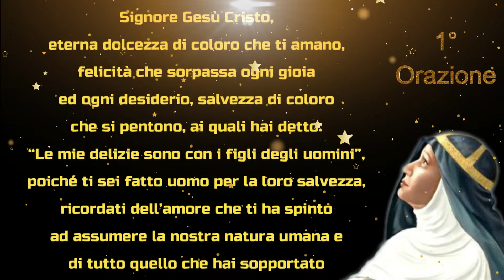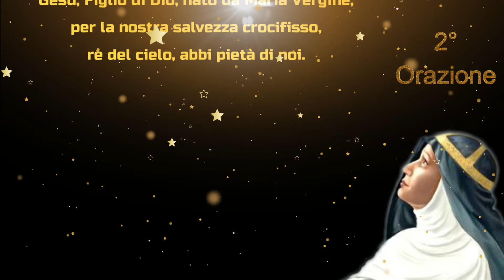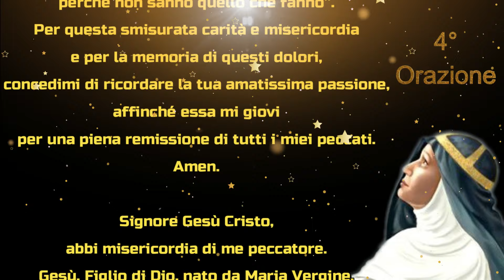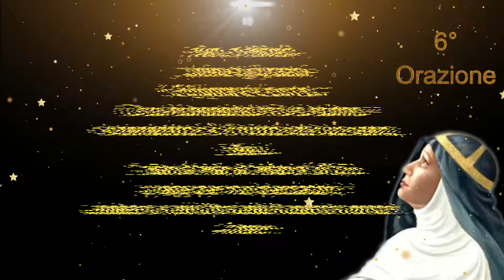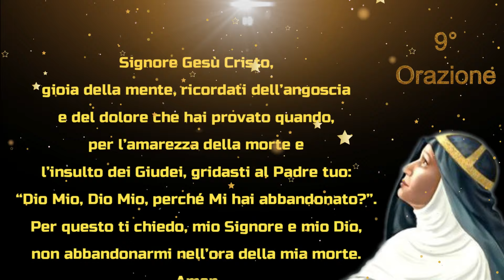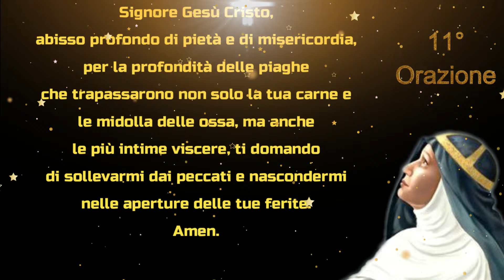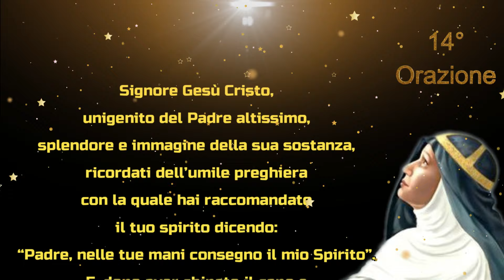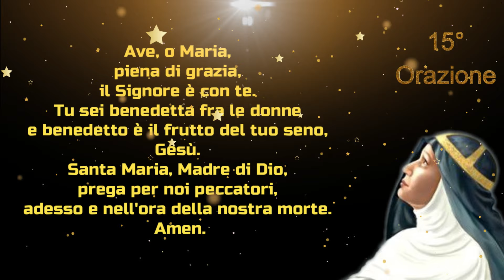Santa Brigida di Svezia - le 15 orazioni - 2024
🙏 SOSTIENICI :
Con un piccolo contributo mensile☕. Miglioreremo la qualità e i contenuti💪. Insieme diffondiamo fede e speranza 🔥. Con gratitudine 🙏, Daniele e Alexandra 👩🏻‍❤‍👨🏻.

🌟 LA PREGHIERA AI SANTI DEL GIORNO.
Santa Brigida di Svezia : le 15 Orazioni
da recitare per 1 anno.
LE PROMESSE DI GESU’
Essendo molto tempo che Brigida desiderava conoscere il numero dei colpi ricevuti da Gesù durante la Sua Passione, un giorno Egli le apparve dicendo: “Figlia mia, ho ricevuto sul mio corpo 5480 colpi. Se vorrai onorarli, dirai 15 Pater e 15 Ave con le Orazioni seguenti (che le insegnò), durante un anno. Trascorso l’anno, tu avrai onorato ciascuna delle mie piaghe”.

E aggiunse: “Chiunque dirà queste orazioni durante un anno avrà questi benefici”:

1. Libererò dal purgatorio 15 anime della sua stirpe;

2. 15 giusti della sua parentela saranno confermati e conservati in Grazia;

3. 15 peccatori della sua parentela (ambiente) si convertiranno;

4. La persona che le dirà raggiungerà il primo grado di perfezione;

5. 15 giorni prima di morire riceverà il mio prezioso Corpo e sarà liberato dalla fame eterna e berrà il mio prezioso Sangue che lo disseterà in eterno;

6. 15 giorni prima di morire avrà una perfetta conoscenza di tutti i suoi peccati e ne proverà un amaro pentimento (perfetta contrizione);

7. Metterò il segno della mia Croce vittoriosa davanti a lei per soccorrerla e difenderla contro gli attacchi dei suoi nemici;

8. Prima di morire Io verrò a lei con la mia amatissima e cara Madre;

9. Riceverò benignamente la sua anima e la condurrò alle gioie eterne;

10. E conducendola fino là, la farò bere alla fonte della mia Divinità; cosa che non farò con quelli che non avranno recitato queste Orazioni;

11. Chiunque avesse vissuto durante 30 anni in peccato mortale e dirà devotamente o si sarebbe proposto di dire queste Orazioni, Io perdonerò tutti i suoi peccati.

12. Lo difenderò dalle tentazioni;

13. Gli conserverò i suoi 5 sensi;

14. Lo preserverò dalla morte improvvisa;

15. Salverò la sua anima dalle pene eterne;

16. Otterrà tutto quello che domanderà a Dio e alla Santa Vergine Maria;

17. Se avesse vissuto sempre secondo la sua volontà e sarebbe dovuto morire domani, la sua vita si prolungherà;

18. Tutte le volte che reciterà queste orazioni guadagnerà l’indulgenza parziale (100 giorni di indulgenza);

19. Sarà sicuro di essere aggiunto al coro degli Angeli;

20. Chi le insegnerà ad altri, avrà gioia e merito senza fine, che saranno stabili in terra e dureranno eternamente;

21. Dove sono dette queste orazioni, Dio è presente con la sua Grazia.

Tutti questi privilegi sono stati promessi a Santa Brigida, durante una visione, da nostro Signore Gesù Cristo crocifisso, a condizione che ella recitasse tutti i giorni queste Orazioni, e sono pure promessi a tutti coloro che le reciteranno devotamente ogni giorno durante un anno. Se per un motivo estremamente serio in una giornata particolare non si riesce a recitarle, si devono recitare doppie nel giorno successivo. Non si perdono i privilegi promessi purché si recitino 365 volte in un anno, meditando ogni parola…